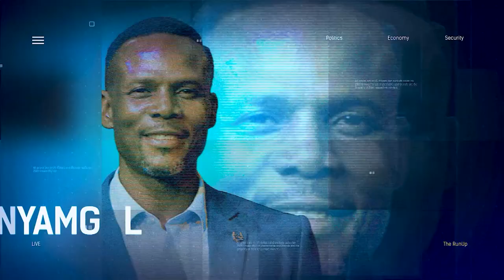Suspension Of Academic Activities Ahead Of The Elections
The Lagos State Organising Secretary of the All Progressives Congress, APC, Ayodele Adewale, has claimed that the bullion vans spotted at the residence of Asiwaju Bola Tinubu’s residence on the eve of th